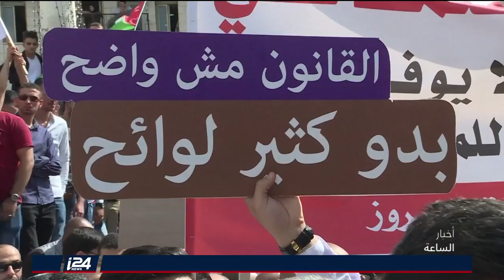تقرير: إحتجاج فلسطيني واسع النطاق على قانون الضمان الاجتماعي الجديد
أخبار الساعة | تقديم: شيرين يونس | تقرير: عبدالرحمن الكحلة